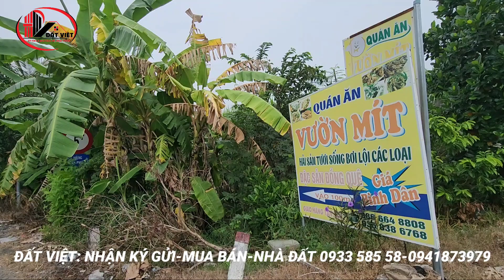MS:1873 Bán nhà mặt tiền nhựa chỉ 980 triệu - sổ hồng riêng vị trí đẹp gần chợ trường học...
nhà vườn 174m2(CHỢ GẠO)
+ dt : 9,6 X 18,5 (trái 18m nở 9,7m)
+ giá : 980 triệu
+ đất cây hàng năm khác
+ hướng Bắc
+ mặt tiền nhựa Tân phú 2
+ cách TL879D chỉ 30m
+ cách chợ gạo,trung tâm,trường học,ủy ban,  …1km
+ cách QL50 chỉ 400m
+ ấp tân phú 2 xã Tân thuận bình huyện chợ gạo tỉnh tiền Giang
+ cách Mỹ Tho 19km
+ cách bến xe miền Tây 60km
BẤT ĐỘNG SẢN ĐẤT VIỆT